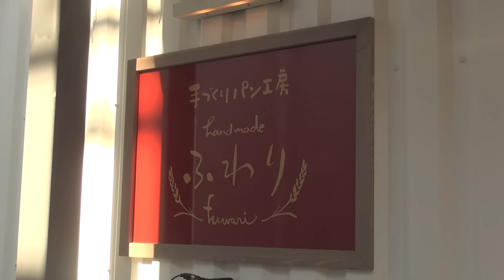「日南のスイーツが好きぃ～♪ -パート２-」 日南市役所 好きぃ～部 064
女子のみなさん、スイーツ男子のみなさん必見！！
日南のスイーツ特集第2弾(*ﾟ▽ﾟ)ﾉ
今回は好きぃ~部新入部員の池田さんが、油津商店街に新しくオープンしたスイーツのお店をあの大人気ドラマ風に紹介します(笑)

＊夢見が丘スイーツファクトリー
　住所：日南市岩崎3-7-30-2

＊イーナカフェ　日南店
　住所：日南市岩崎3-7-30-1

＊手づくりパン工房　ふわり　油津店
　住所：日南市岩崎3-7-30-6
　営業時間：11:00~16:00（土日祝は18:00まで営業）
　定休日：月曜日、第1・3火曜日

動画広報「日南市役所 好きぃ～部」では、今後も、日南の魅力の１つとして「食」についても発信していきます。
みなさんの好きぃ～な、日南の食やお店に関する情報をお寄せください！